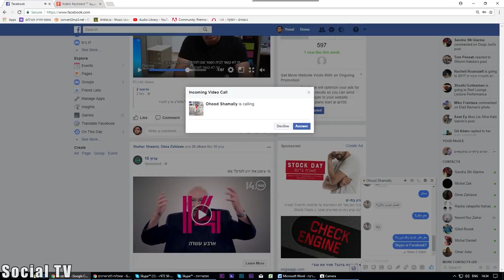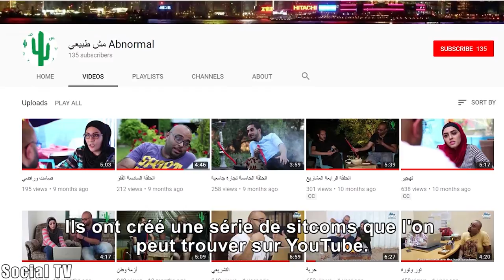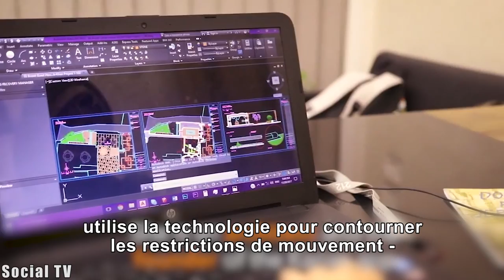La génération Y de Gaza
A quoi ressemble la vie des jeunes hommes et femmes de Gaza? Que chantent-ils et qu’écrivent-ils? Entre les guerres et le blocus israélien, une nouvelle génération émerge à Gaza, qui conduit dans une large mesure les manifestations auxquelles nous assistons ces jours-ci. Pénétrons dans la vie au-delà du mur.